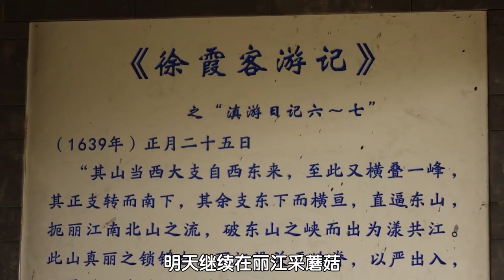景美菇多人少，快来丽江采蘑菇呀！